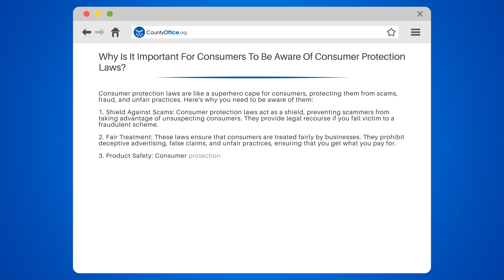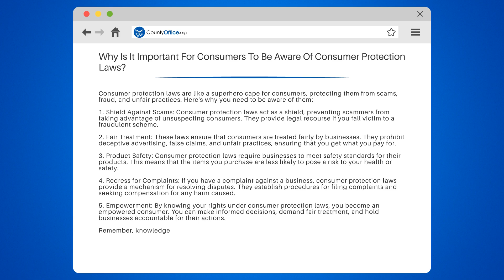Why Is It Important For Consumers To Be Aware Of Consumer Protection Laws? - CountyOffice.org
Why Is It Important For Consumers To Be Aware Of Consumer Protection Laws? Welcome to our informative video on why it's important for consumers to be aware of consumer protection laws. In this video, we'll explain what consumer protection laws are, how they protect you, and why it's essential to know your rights as a consumer.

Consumer protection laws are designed to safeguard consumers from fraudulent, deceptive, or unfair business practices. By understanding these laws, you can make informed decisions when making purchases, avoid scams, and protect yourself from being taken advantage of by businesses.

We'll discuss some of the most common consumer protection laws, such as the Fair Credit Reporting Act, the Consumer Product Safety Act, and the Truth in Lending Act. We'll also explain how to file a complaint if you believe your rights as a consumer have been violated.

It's crucial to be aware of your consumer rights, especially in today's digital age, where scams and fraud are prevalent. Educating yourself on consumer protection laws can save you time, money, and stress.

for more information on consumer protection laws and how to protect yourself as a consumer.